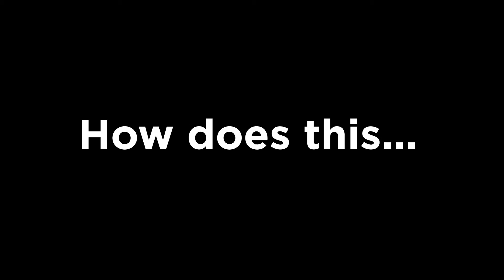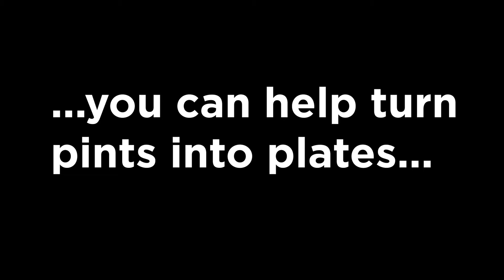Hops for Hunger: Turning Pints Into Plates in WNC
In Western North Carolina, more than 100,000 people every year experience food insecurity. But with the help of our local craft beverage industry, during the month of July, you can help get food to our neighbors who don’t know where their next meal will come from.

Hops for Hunger aligns the local brewing industry with local anti-hunger efforts. How are we turning beer into food? Well, for every dollar donated through this campaign, you are helping provide 3.5 meals to families in WNC! It really is that simple. This is the third year of this campaign, and we want to really show our partners the MANNA love! We are so grateful to the 25 local breweries and cideries who are already on board for this year’s campaign.